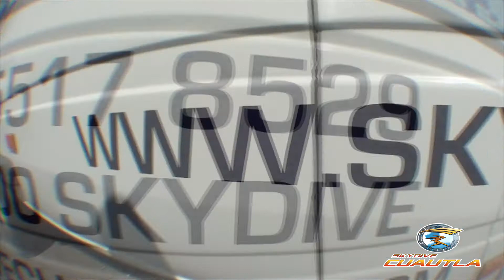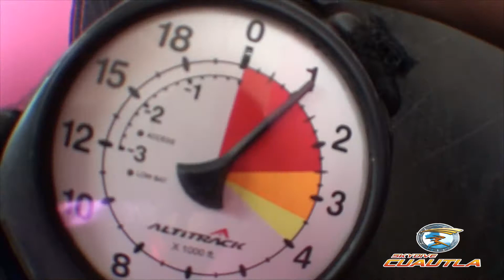Salto Tandem de Irma en Skydive Cuautla